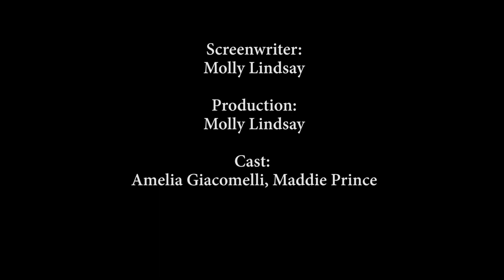Molly L - DP Film/ Focus: Screenwriting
Students were asked to develop monologue and dialogue based scripts to explore character development and plot structures formats in cinema.